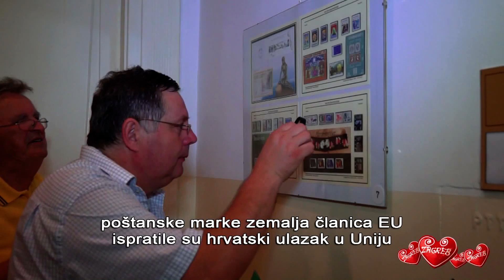zagreb 115 najava